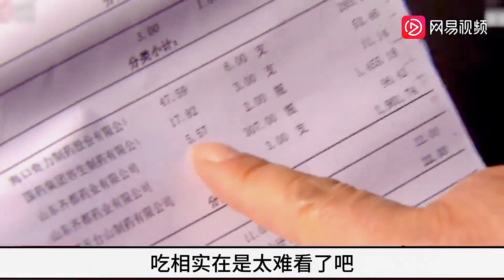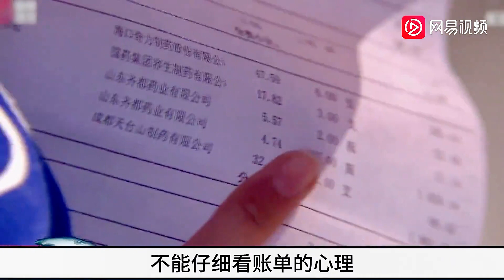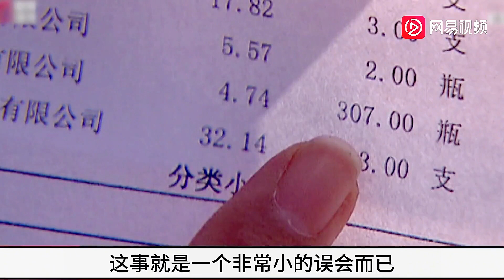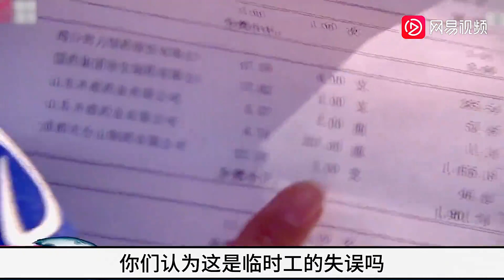老百姓住院只三天，医院开307瓶盐水，家属：吃相太难看